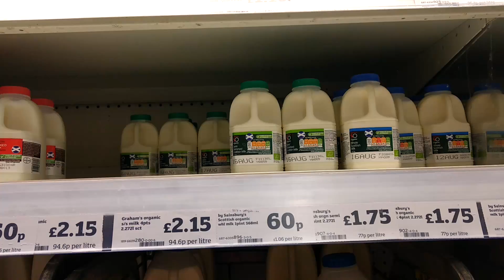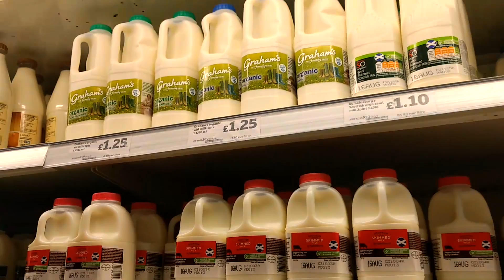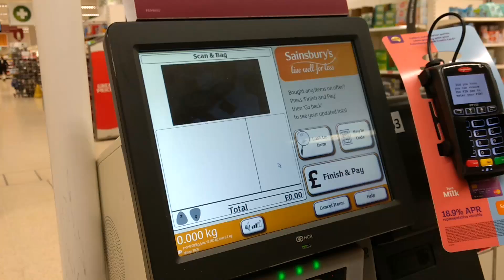VLOG: A PRIMEIRA PINT A GENTE NUNCA ESQUECE! | MUNDO DA CAPUTO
English subs soon...

➜ Curtiu? Lembre-se de se inscrever e dar um like no vídeo.

Sugestão ou pedidos de resenha?
ask.fm/KeroulsCaputo